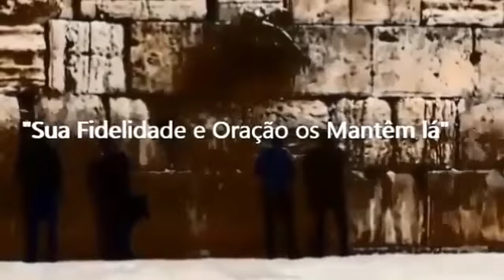Sobre a Janela 10 40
Mensagem Urgente